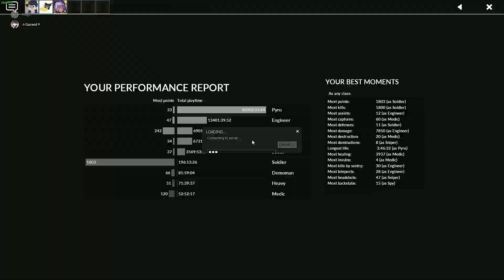[TF2] The Legendary 100 Ping Market Garden